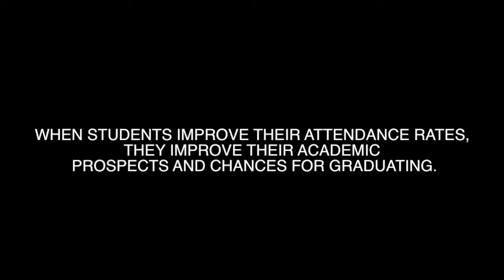PSA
This is a PSA about school attendance